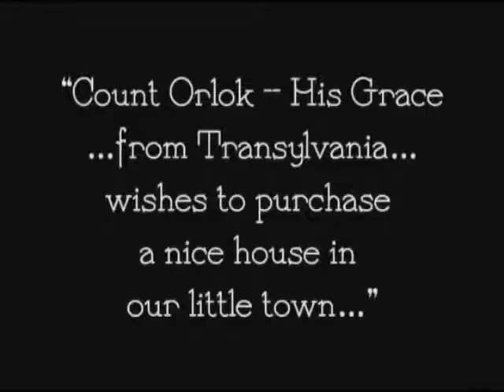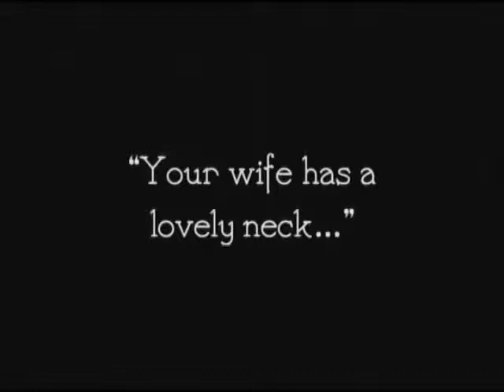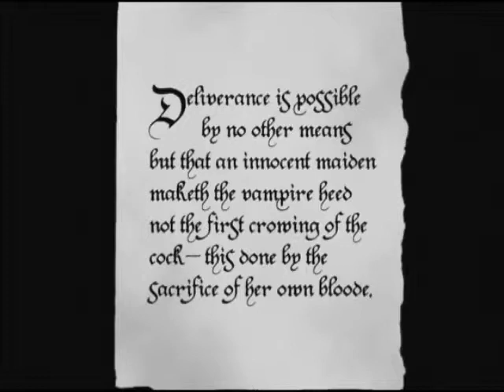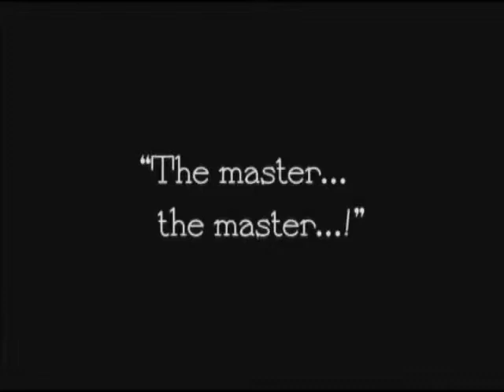Nosferatu - 10 Minute Classics - Got 10 minutes? Watch a movie!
Nosferatu: A Symphony of Horror (German: Nosferatu, eine Symphonie des Grauens), or simply Nosferatu, is a 1922 German Expressionist horror film, directed by F. W. Murnau, starring Max Schreck as the vampire Count Orlok. The film, shot in 1921 and released in 1922, was an unauthorized adaptation of Bram Stoker's Dracula (1897) as The Stoker Estate held the books copyright & refused permission. Various names and other details were changed from the novel: for instance, "vampire" became "Nosferatu" and "Count Dracula" became "Count Orlok".

Stoker's heirs sued over the adaptation, and a court ruling ordered that all copies of the film be destroyed. However, a few prints of Nosferatu survived, and the film came to be regarded as an influential masterpiece of cinema.

The film was released in the United States on 3 June 1929, seven years after its original premiere in Germany.

Max Schreck as Count Orlok
Gustav von Wangenheim as Thomas Hutter
Greta Schröder as Ellen Hutter
Alexander Granach as Knock
Georg H. Schnell as Shipowner Harding
Ruth Landshoff as Annie
John Gottowt as Professor Bulwer
Gustav Botz as Professor Sievers
Max Nemetz as The Captain of The Empusa
Wolfgang Heinz as First Mate of The Empusa
Hardy von Francois [de] as mental hospital doctor
Albert Venohr [de] as sailor two
Eric van Viele as sailor two
Guido Herzfeld as innkeeper
Karl Etlinger as student with Bulwer
Fanny Schreck as hospital nurse